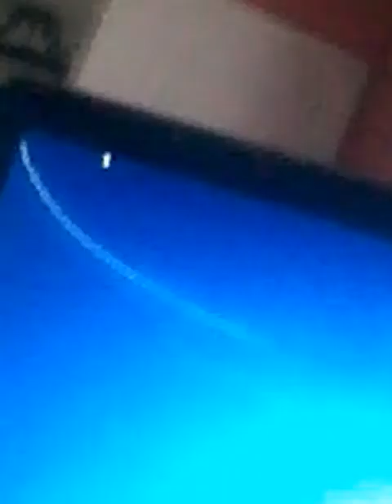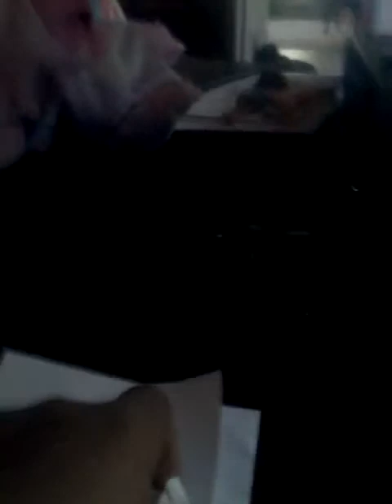November 14, 2015